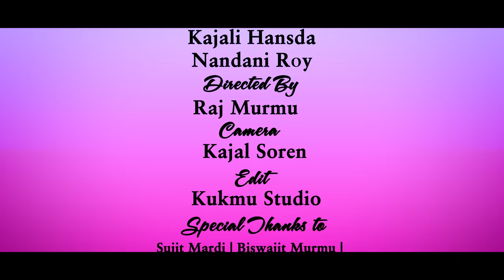CHADWI KURI HOT FIGAR ||NEW SANTHALI FULL DASAI VIDEO 2023 || PRADIP & MALLIKA || STEPHAN TUDU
JOHAR.

SONG :- CHADWI KURI HOT FIGAR

CAST :- PRADIP HEMBRAM & MALLIKA BESRA

LYRICS :- SUJIT TUDU

DIRECTOR :- RAJ MURMU

PRODUCER :- SUKANTA MURMU

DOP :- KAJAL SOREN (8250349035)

RECORDING :- STEPHAN TUDU STUDIO

EDIT & CC :- KUKMU STUDIO MALDA (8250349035)

Special Thanks to ,Sujit Mardi,Laxmiram Hansda,Biswajit Murmu..

.SUBSCRIB NOW CHANNEL.

___SUKANTA MURMU CREATION___

JOHAR SANAM YOUTUBE YEL GATI KU_
NAWA - NAWA SANTALI VIDEO AND SONG YEL TABUN PE RASKA PE..

Cover Topic..